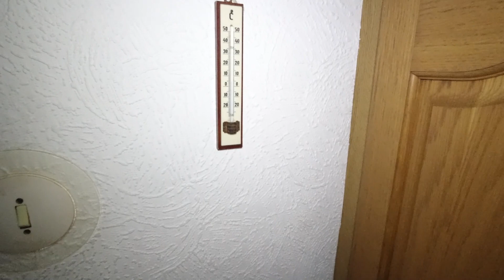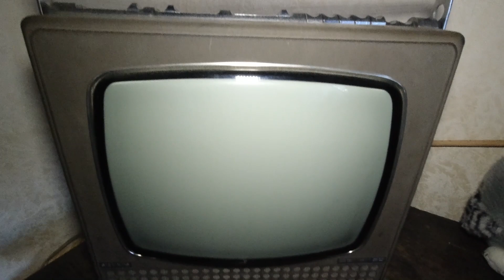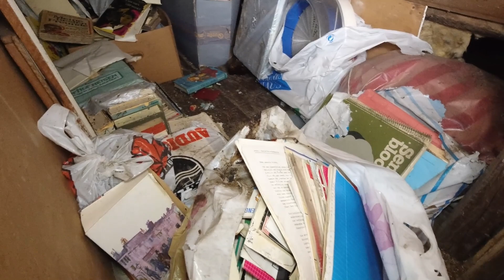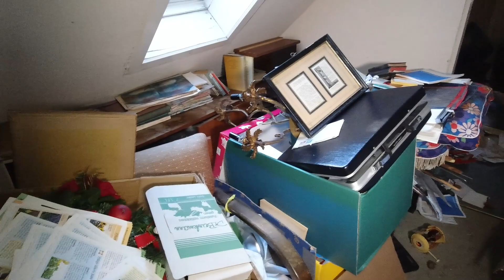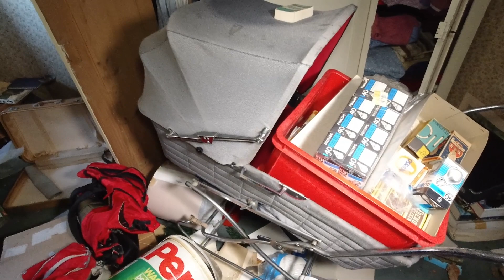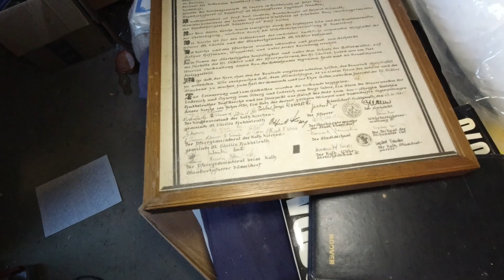➡️Vergessenes Haus🏚Hier wurde alles zurück gelassen❗😔⬅️Urbex - Lost Place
➡️Ausstattung:
      Kamera: DJI Osmo Action Cam
      Kamera Licht: VBESTLIFE LED Video Fill Light 49 LED-Leuchte

      LED Licht:  Tolifo PT-176S 176 LED Video Light Panel Mini Size Ultra Bright Dimmable on DSLR
      Camera Video Light 3200K/5600K

      Taschenlampe: ANSMANN Taschenlampe - Extrem hell mit 1500 Lumen CREE LED, 240m
      Reichweite, optischer Zoom

UNTERSTÜTZE MICH
Du findest meine Videos toll und möchtest mich unterstützen? Ich bin für jede Unterstützung sehr dankbar! :)